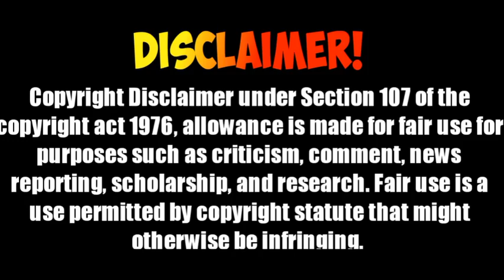Top-5 All time favourite Ben10 Aliens in tamil | Tamilan Times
My videos

Con of rath

Top 5 waybig scenes

                Copyright disclamer